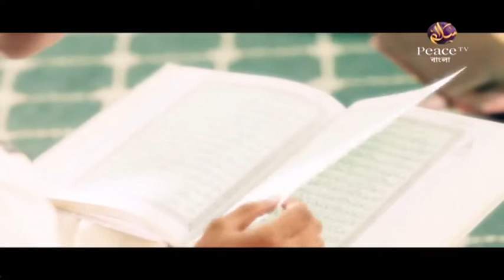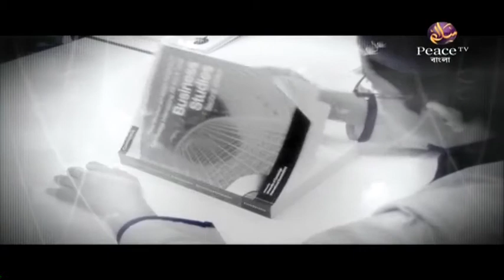৯৯. বুলুগুল মারাম। শাইখ সাইফুদ্দীন বেলাল মাদানী। পিস টিভি বাংলা